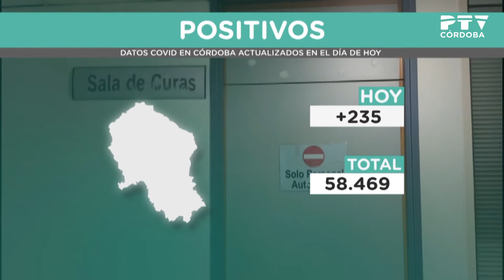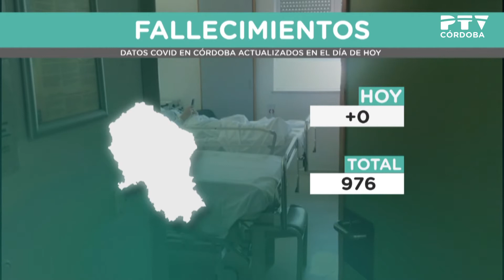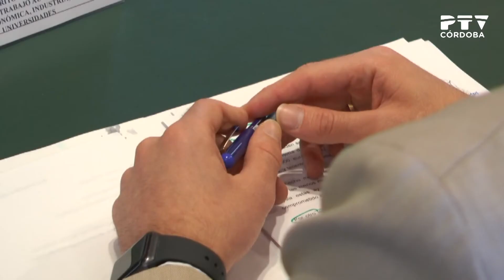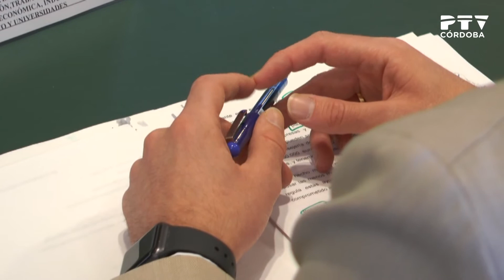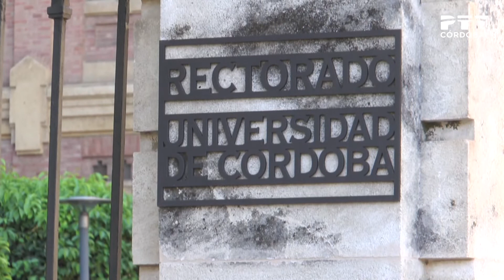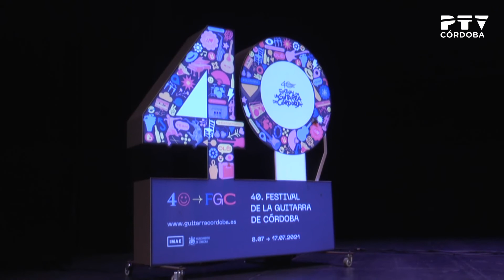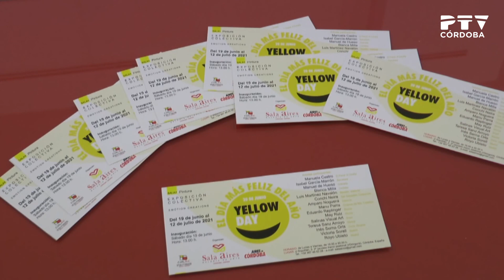PTV Noticias (08/07/2021)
Contenidos:
· Los empresarios de hostelería, en contra de la ampliación de los horarios sin consumición en las terrazas (declaraciones de Antonio Repullo y Francisco de la Torre)
· Encuesta sobre la ampliación del horario de apertura de terrazas
· Actualización de datos del coronavirus
· El pleno aprueba por unanimidad siete mociones (declaraciones de Cristina Pedrajas e Isabel Ambrosio)
· El Partido Popular retira la moción sobre la declaración de Hijo Adoptivo de El Cordobés (declaraciones de Cristina Pedrajas, Pedro García, Isabel Ambrosio, Paula Badanelli, Isabel Albás y Miguel Ángel Torrico)
· La delegada de Igualdad y Participación Ciudadana, Isabel Albás, comparece ante el pleno (declaraciones de Isabel Ambrosio, Paula Badanelli, Alba Doblas y Miguel Ángel Torrico)
· Ruegos y preguntas de los grupos de la oposición en el pleno (declaraciones de Cristina Pedrajas, Pedro García e Isabel Ambrosio)
· Los autónomos cordobeses aumentan un 3% durante la pandemia (declaraciones de Rafael Amor y Ángel Herrador)
· Datos de la primera fase de solicitud de acceso a la Universidad de Córdoba
· Cinco centros cordobeses contarán con aulas AtecA, de tecnología aplicada en formación profesional
· Córdoba será la ciudad más importante del grupo IV de Segunda RFEF
· Pronóstico meteorológico
· Pablo Salinas y Gonzalo Pérez Pastor inauguran el ciclo «La guitarra cuenta» del Festival de la Guitarra
· Agenda IMAE
· «Yellow Day», exposición colectiva en la Sala Aires